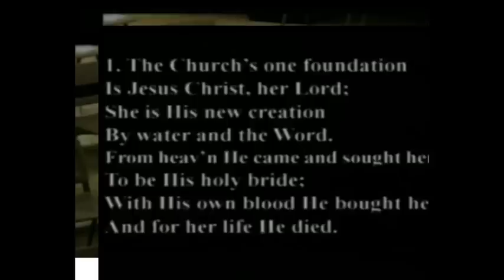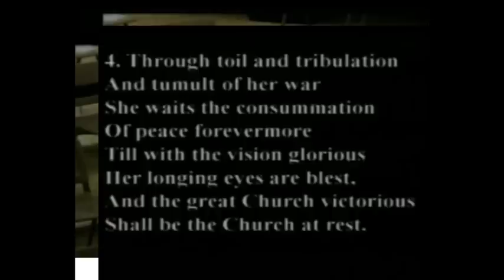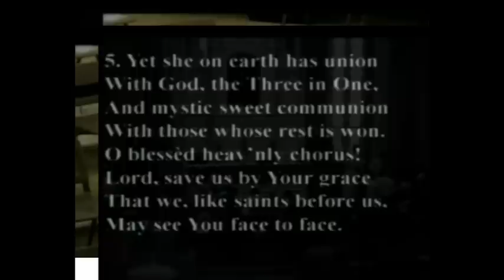The Church Is One Foudation - St. Lorenz Ev. Lutheran Service: August 28, 2011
St. Lorenz Evangelical Lutheran Church
140 Churchgrove Road,  Frankenmuth, MI
USA
Missouri Synod

St. Lorenz Divine Service: August 27, 2011
Distribution Hymn No. 644